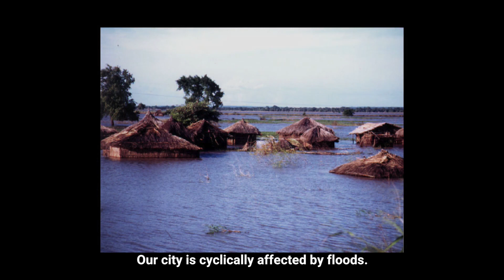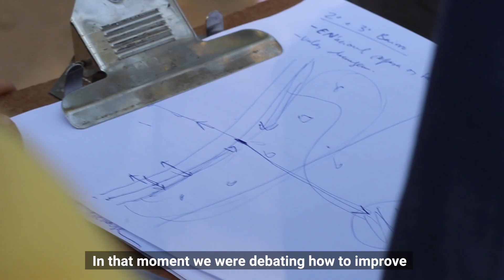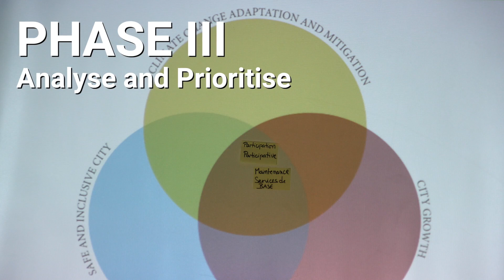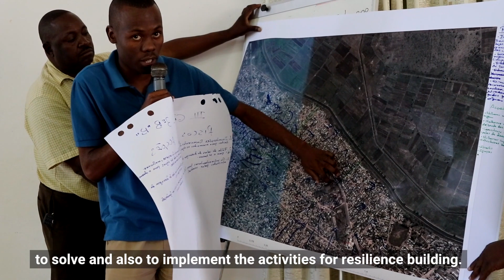Building resilience with CityRAP